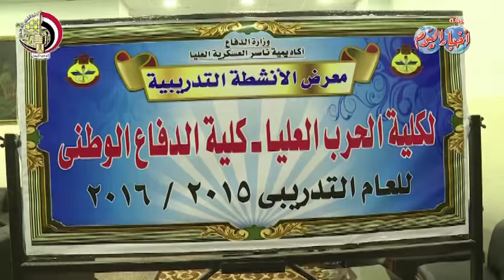الفريق أول صدقى صبحى يشهد حفل تخرج دارسى دورات أكاديمية ناصر العسكرية العليا